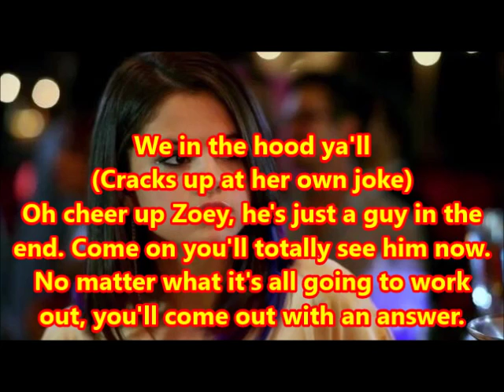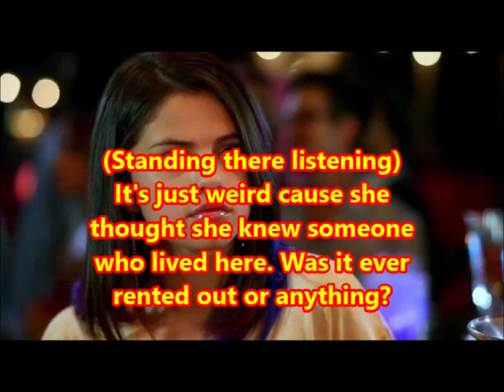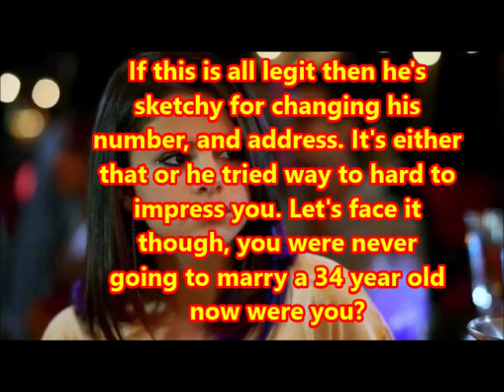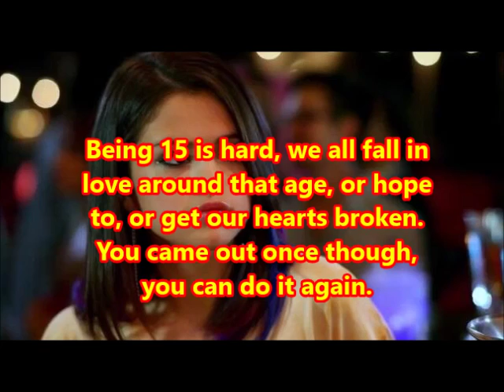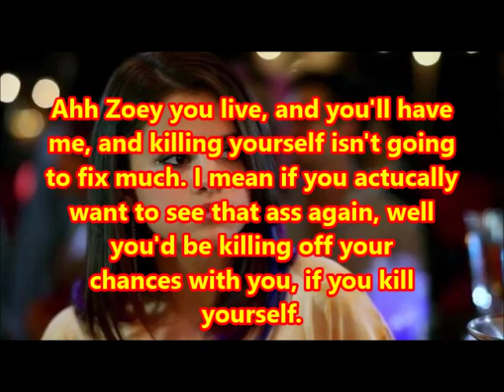The Lolita Affair S1E13: Wherever You Are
2 more episodes to go